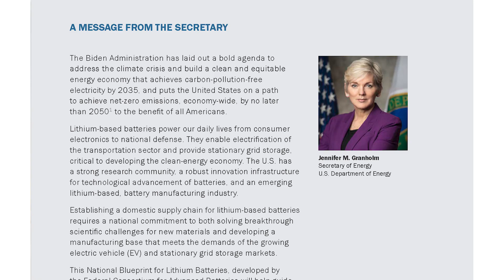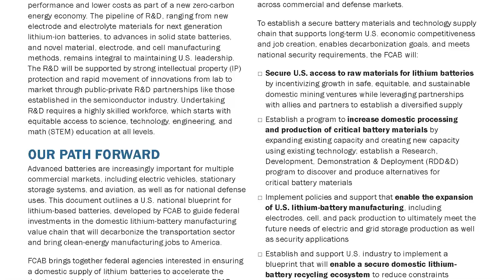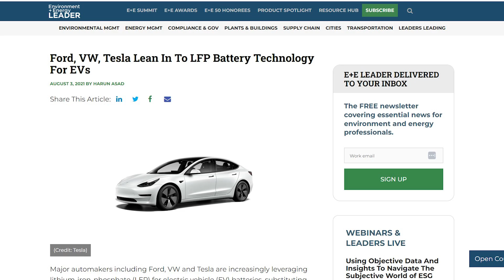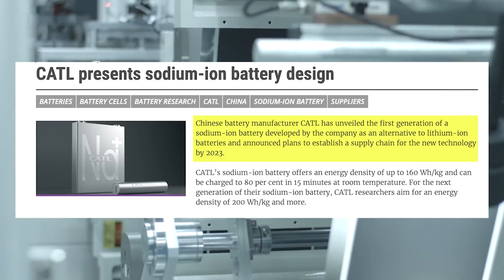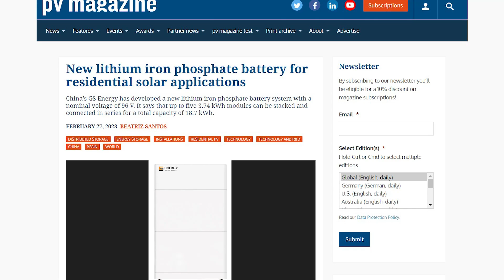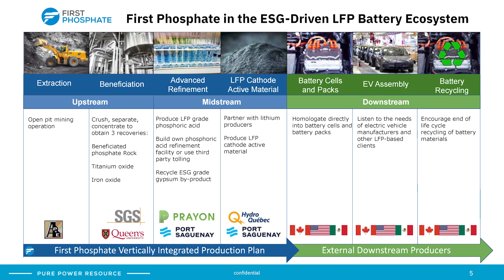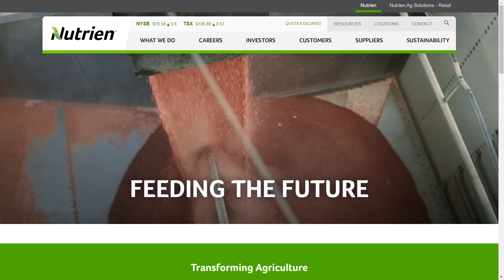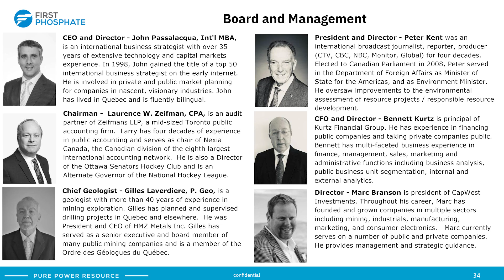STOCK TALK: First Phosphate brings our attention to the shift in battery technology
First Phosphate LFP Battery Integrated Production Plan,
Extraction, Beneficiation, Refinement , LFP Cathode Active Material

NATIONAL BLUEPRINT
FOR LITHIUM BATTERIES
2021–2030

First Phosphate, the right place, the right time for LFP battery surge

Ford, VW, Tesla Lean In To LFP Battery Technology For EVs

ABOUT NUTRIEN
We produce and distribute over 27 million tonnes of potash, nitrogen and phosphate products for agricultural, industrial and feed customers world-wide. Combined with our leading agriculture retail network that services over 500,000 grower accounts, we are well positioned to meet the needs of a growing world and create value for our stakeholders.

CLIMATE
Tesla will change the type of battery cells it uses in all its standard-range cars

New lithium iron phosphate battery for residential solar applications